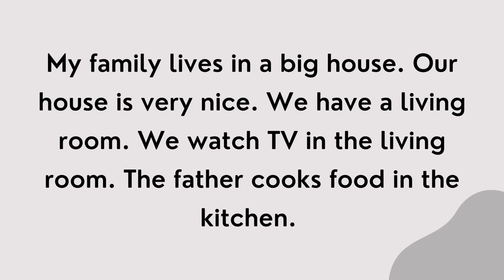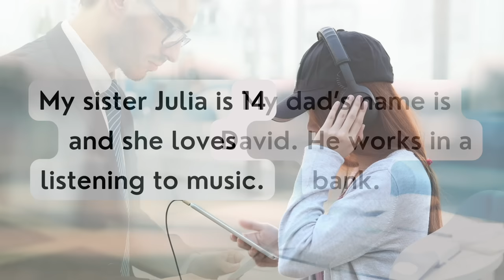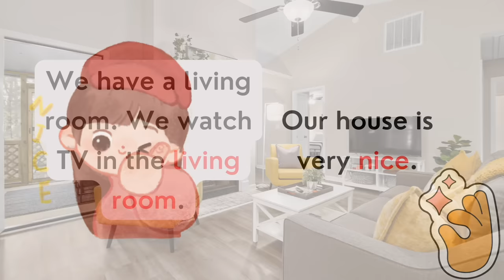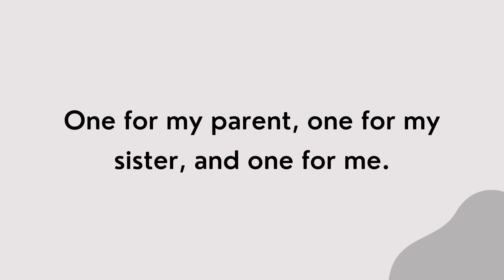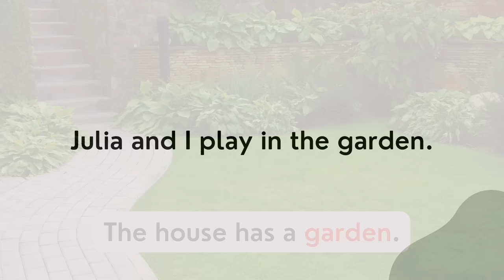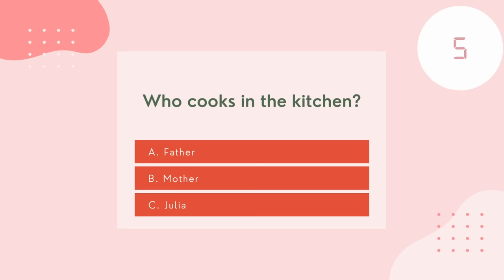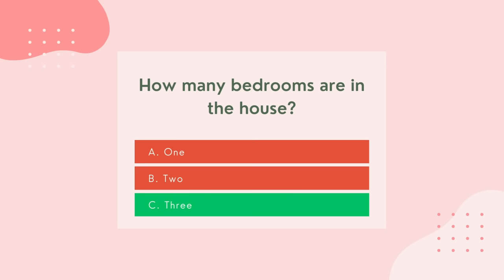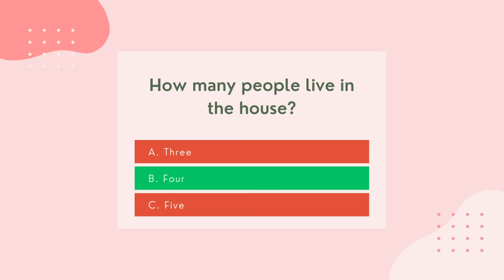My House | Improve Your English | Learning English Speaking | Level 1 | Listen and practice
10-minute English is designed for a day's busy lifestyle.

There are so many benifits of learning english with stories.

- It's more enjoyable and entertaining.
- For beginners, stories are less intimidating.
- You can learn quickly by expanding your vocabulary.
- You will enjoy and feel motivated in this process.
- You will improve your english fast

Hello! Welcome, all of you to Our Channel!